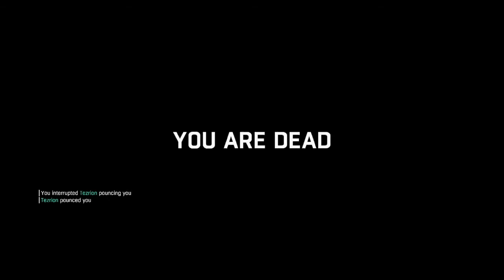Play Like spinoza #20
First game on first loss of the series nevertheless fun game enjoy ;)